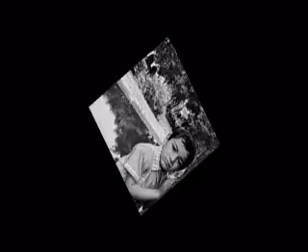HALİT ÖZDEN YAVRUM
YAVRUM
SÖZ MÜZİK ŞENOL BÜLBÜL
YORUMCU HALİT ÖZDEN